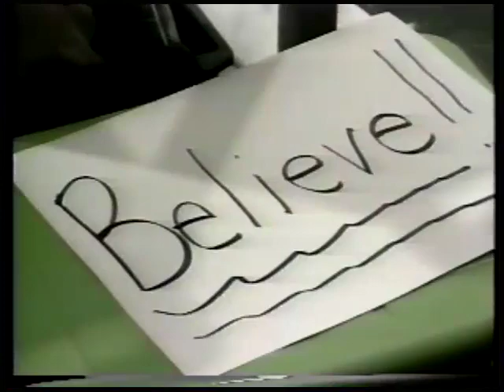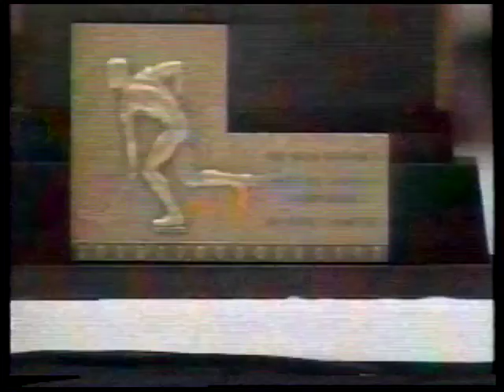Night of Champions - 1997 University of North Dakota Hockey and Women's Basketball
WDAZ's Night of Champions program covering the University of North Dakota's 1997 national championships in men's hockey and women's basketball.

The audio and video are slightly out of sync.